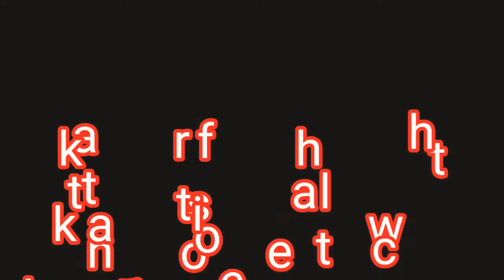Mitelakatarang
Tura tv channely chakseng D sangma